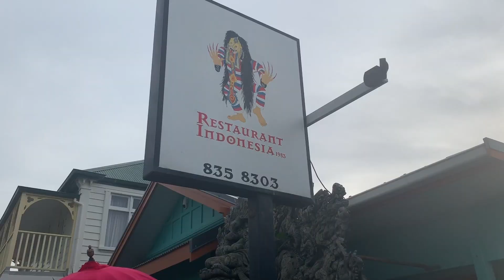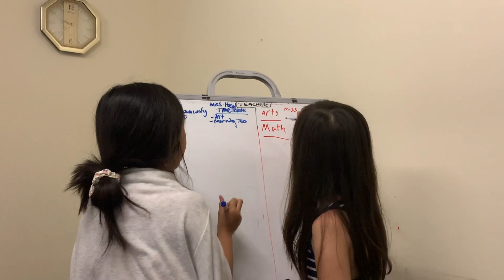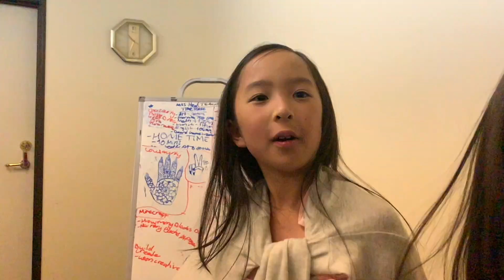indonesian dessert shots // 30.12.18